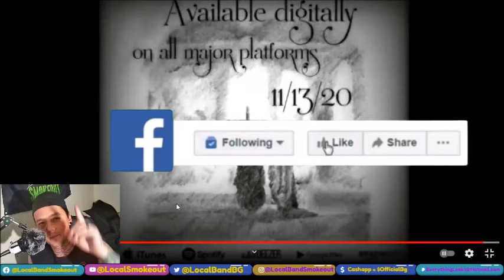Tears of Rasha - Orison - Local Band Smokeout Reaction